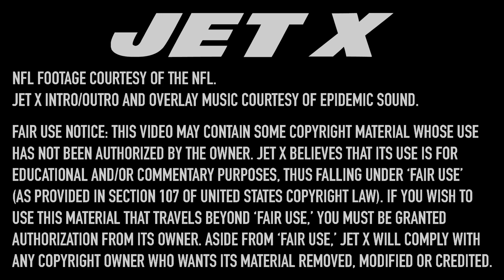How Sauce Gardner & NY Jets Defense SITUATIONALLY Sparked Win | Sabo's Sessions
Here's how Sauce Gardner and the New York Jets defense situationally sparked the team's 24-20 victory over the Pittsburgh steelers.